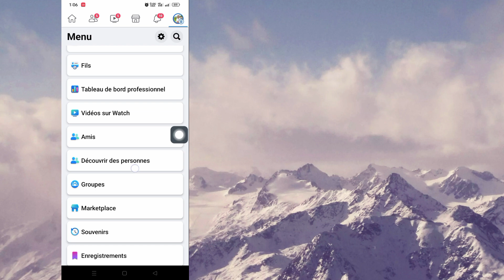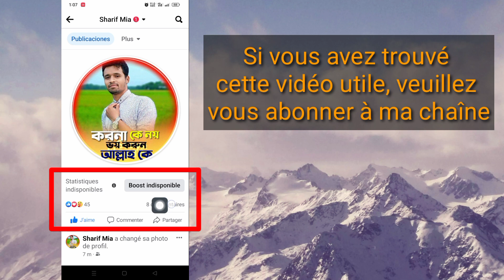Comment changer l'image de profil Facebook sans perdre les likes et les commentaires (2023)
Comment changer l'image de profil Facebook sans perdre les likes et les commentaires (2023) |  Comment ajouter une ancienne photo de profil

 Bonjour les téléspectateurs, bienvenue dans Solution Box. Ici, dans cette vidéo, vous apprendrez.  Comment changer l'image de profil Facebook sans perdre les likes et les commentaires (2023) |  Comment ajouter une ancienne photo de profil